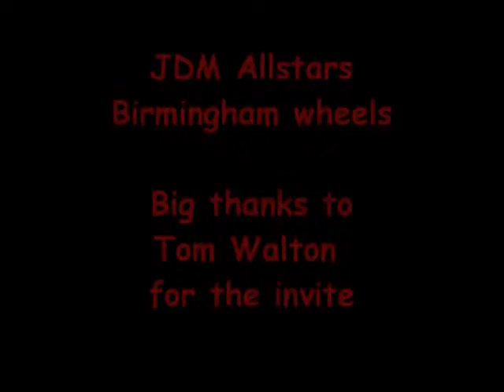JDM Allstars mini cam video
JDM Allstars drift comp

Massive thanks to Tom for the invite